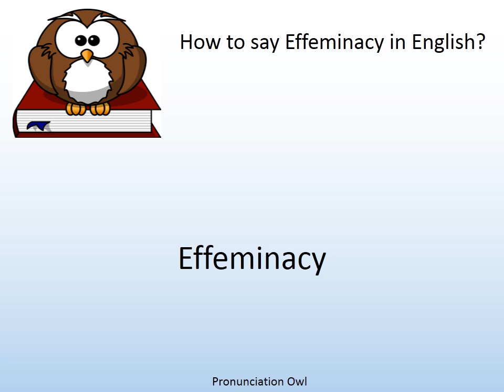How to say Effeminacy in English? - Pronunciation Owl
How to say Effeminacy in English? Learn the pronunciation of Effeminacy!